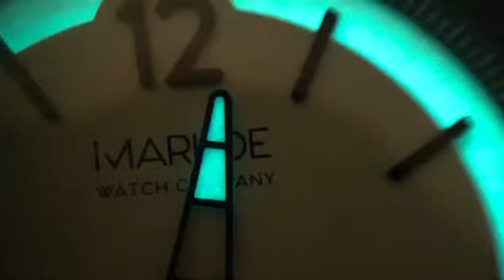It’s lume time -The Marloe Coniston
It’s lume time 🔦 The Marloe Coniston 🇬🇧- in partnership 🤝with @marloewatchco thank you for sending us this beautiful piece, the details are as crisp and well executed as anything! and the lume..It’s a work of art 🖼 cool tune too 🎧 - review coming soon 📸